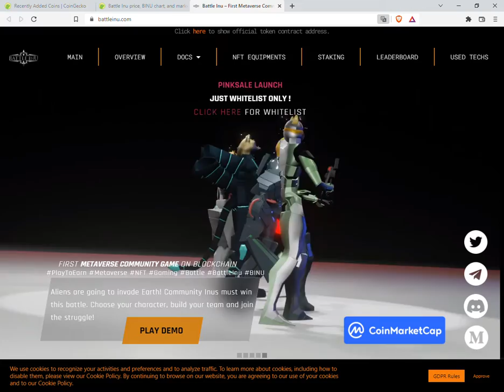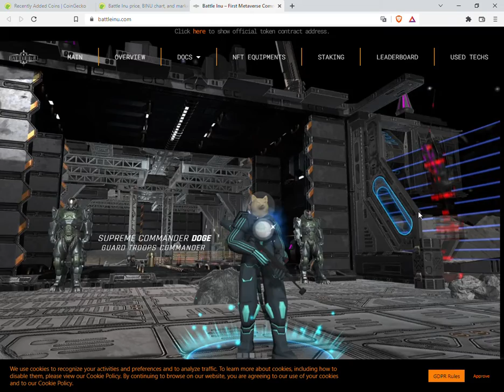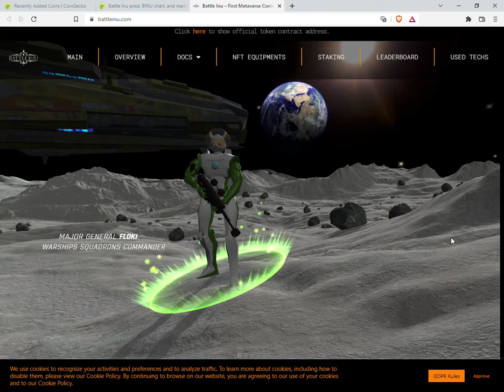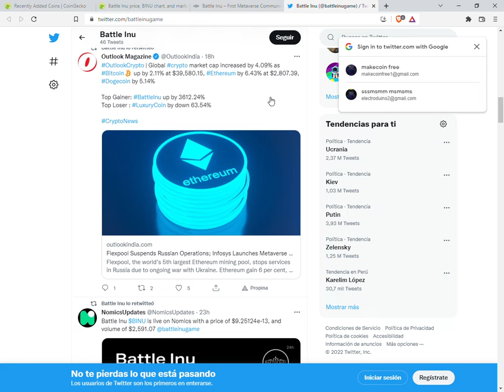Battle Inu (BINU)$0.000000000065